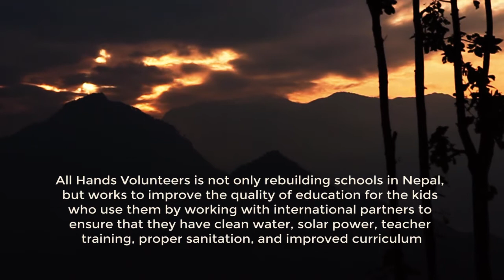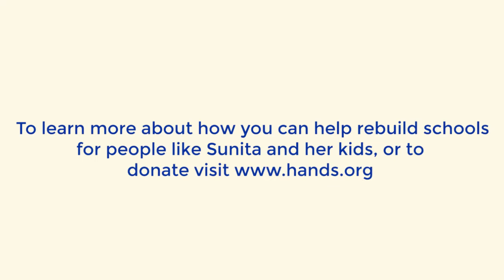Voices of Nepal: Sunita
Sunita’s kids attend the Jalpa Yuwa school that was rebuilt by All Hands Volunteers and the Happy Hearts Fund after a devastating earthquake in Nepal.  This is her story.